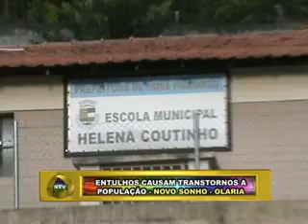PLANTÃO NOVA TV FRIBURGO RJ ENTULHOS CAUSAM TRANSTORNOS A POPULAÇÃO BAIRRO NOVO SONHO OLARIA 09 08 12